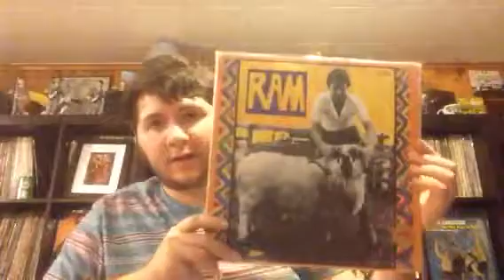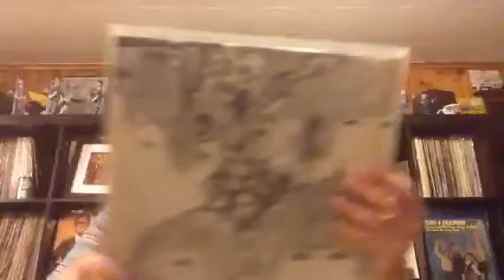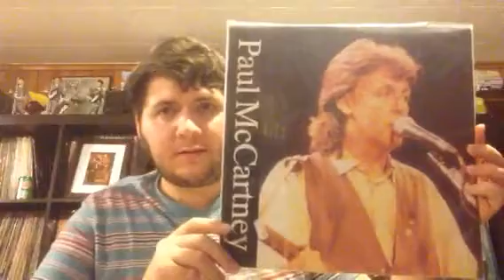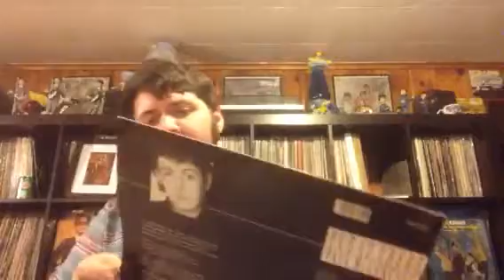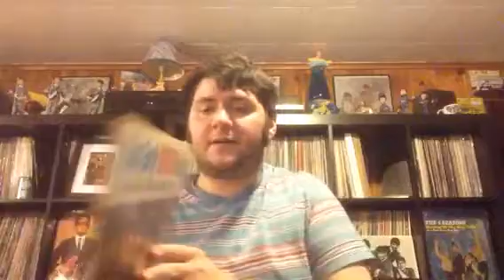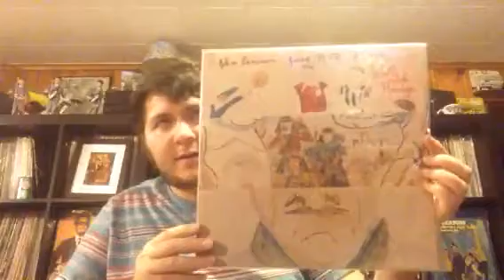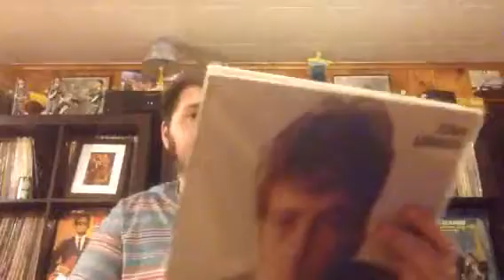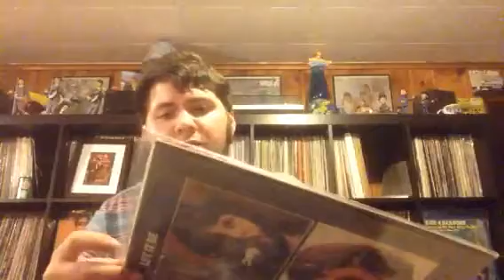Beatles update 11/14/16